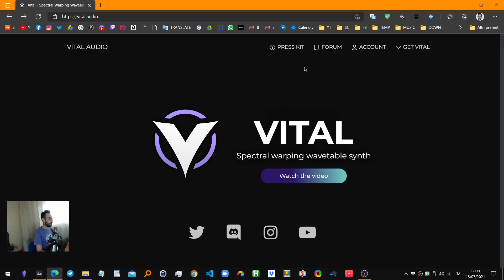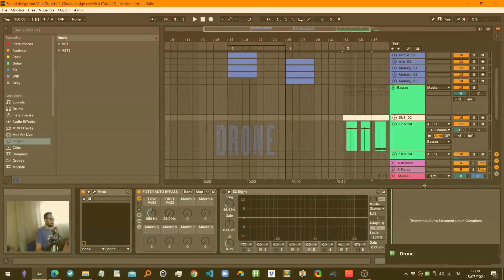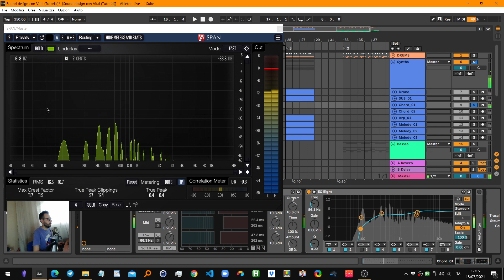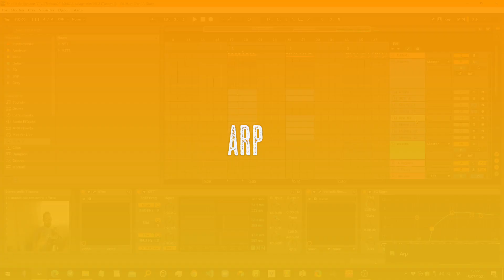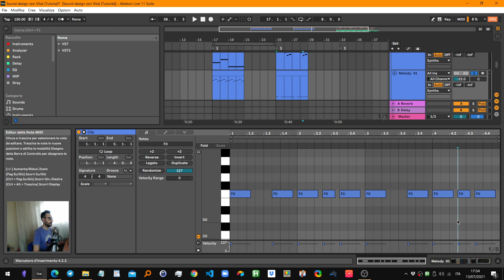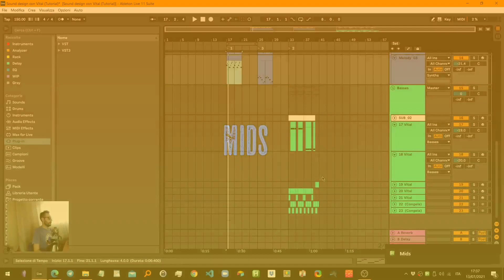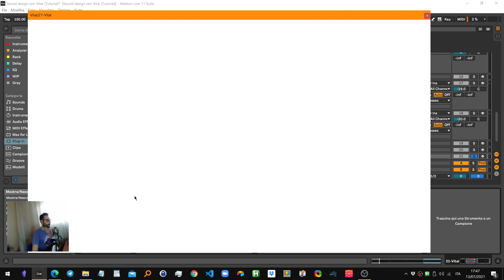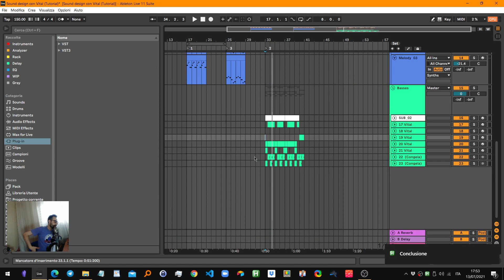Ho Creato Tanti Suoni Con Questo Stupendo Plug-in Gratuito: VITAL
in questo video vi mostrerò come ho creato un bel po' di suoni con il plug-in gratuito: Vital.

Ti secca guardare tutto il video? Nessun problema, qui sotto ci sono i capitoli:
00:00 INTRO
05:08 SUB
09:50 Drone
15:29 Chord
23:24 Arp
28:03 Lead
38:02 Mids
54:06 Conclusione